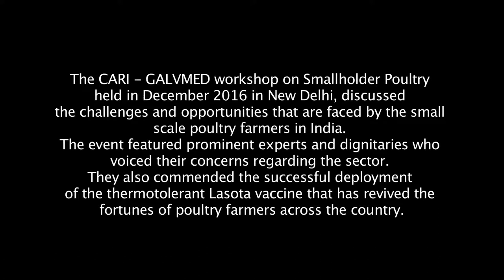Dr Kataria, Director of Central Avian Research Institute, on poultry production in India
Twenty eight participants from the public, private and charity sectors met in New Delhi early December 2016 to review the challenges and opportunities in effective delivery of poultry health products in India. The event was hosted by GALVmed and the Central Avian Research Institute.

Over the course of the day, attendees discussed the differences across states in vaccine service delivery, poultry production and management, policy changes and the role of public, private and charity sectors.

The outcome of the workshop was:
- Increased awareness of smallholder poultry as a livelihood and food security option,
- Affirmation of Newcastle Disease as a major threat to poultry production and clarity on appropriate vaccination regimes,
- Recommendations on appropriate animal health policy to support the smallholder sector.

Delegates were encouraged to share information that supports necessary policies and reforms, which take into account the interests of smallholder poultry farmers.